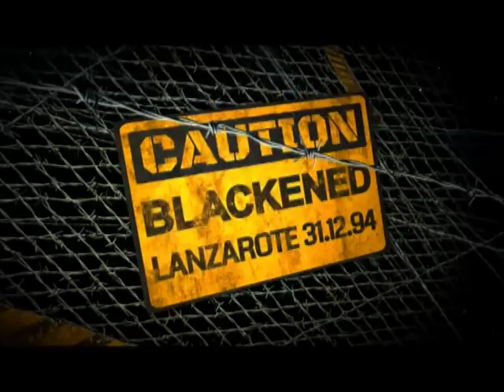Blackened en la TV local de Lanzarote (31.12.94)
Actuacion de la banda Blackened en la TV local de Lanzarote el 31 de Diciembre de 1994. Video cedido por Pedro Villareal.